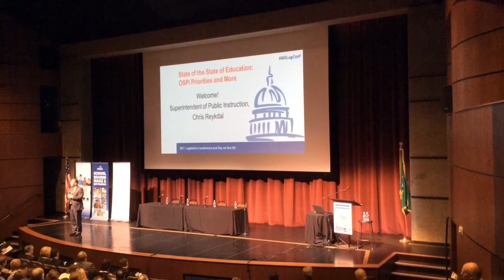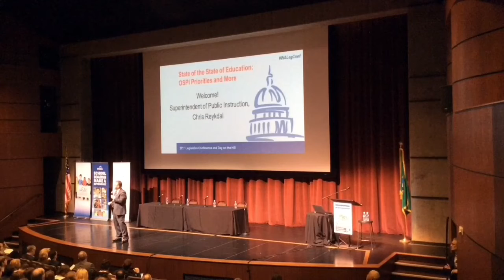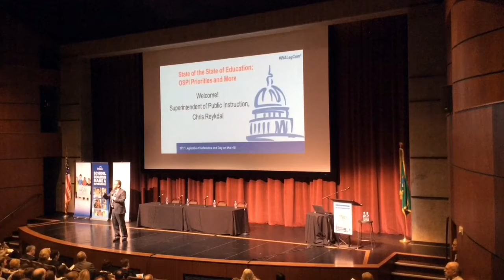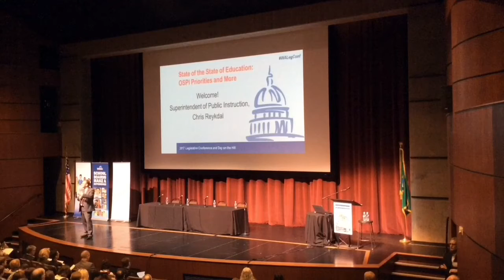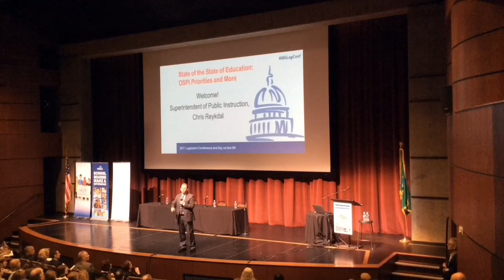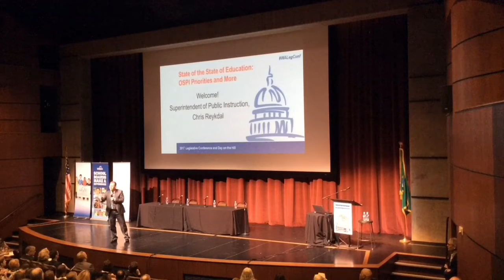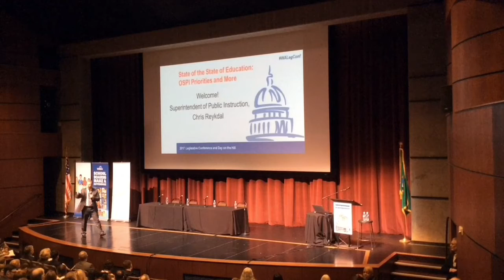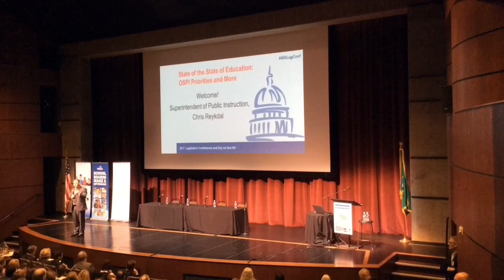2017 Legislative Conference - Superintendent of Public Instruction, Chris Reykdal